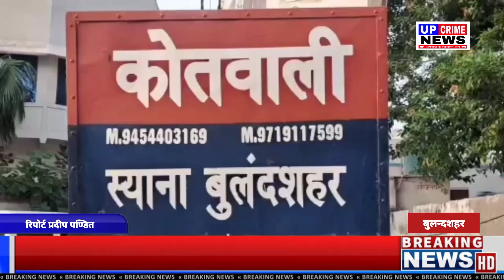कलयुगी बाप की गन्दी करतूत,पिता ने बेटी की साथ किया रेप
UPCRIMEPRESS news
UPCRIMEPRESS News Channel